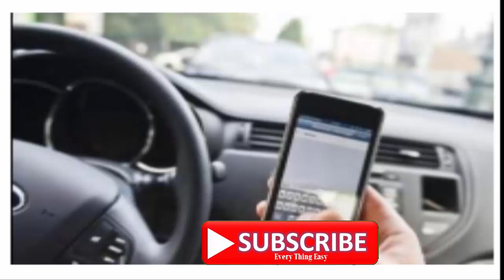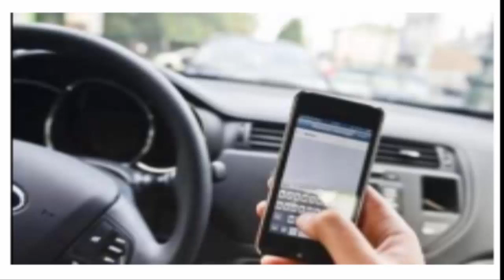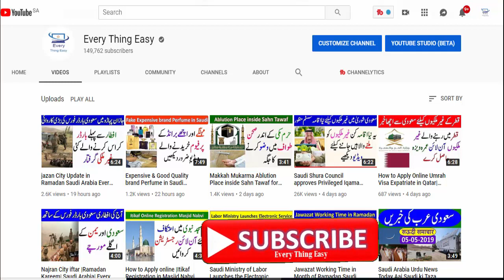Saudi Arabia Urdu News Today Ajj Saudi ki Taza Khabrain 24 July 2019 Every Thing Easy